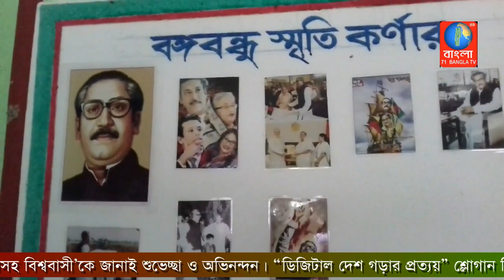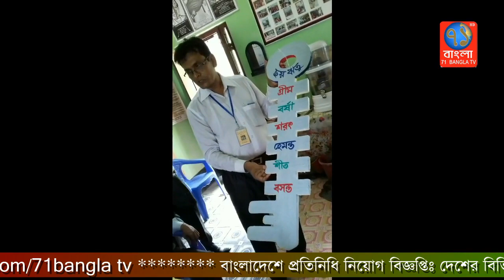বাগেরহাটে গড়ঘাটা প্রাথমিক বিদ্যালয় একটি ডিজিটাল মডেলে রুপান্তরিত|Bagherhat|71Bangla TV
বাগেরহাটের মোরেলগঞ্জ উপজেলার ৩৩ নং গড়ঘাটা সরকারি প্রাথমিক বিদ্যালয় একটি ডিজিটাল বিদ্যালয় হিসেবে রুপান্তারিত হয়েছে। উপজেলা শিক্ষা অফিসার আশীষ কুমার নন্দী আজ সকালে প্রধান অতিথি হিসেব পরিদর্শন করে এ কথা বলেন।

বিদ্যালয়ের এস এম সি কমিটির সাবেক সভাপতি এস এস আব্দুল আলীম এর সভাপতিত্বে অনুষ্ঠিত সভায়  বিষেশ অতিথি হিসেবে উপস্থিত ছিলেন সংশ্লিষ্ট ক্লাষ্টারের সহকারী উপজেলা শিক্ষা অফিসার বিশ^জিত কুমার কর্মকার, রামচন্দ্রপুর ইউনিয়ন চেয়ারম্যান এইচএম মিজানুর রহমান বাবুল।

 সিসি ক্যামেরা নিয়ন্ত্রিত শিশুর মেধা আর মনন আর শারিরিক ও মানসিক বিকাশের সব উপকরণই রয়েছে এ বিদ্যালয়ে। রয়েছে পরিবেশ বান্ধব শিক্ষার পরিবেশ।

শিশু বান্ধব এ বিদ্যালয়ে বিভিন্ন শিক্ষণীয় বিষয় নিয়ে ৭০ টি বেশী শিক্ষা উপকরণ রয়েছে।
  পরিদর্শনকালে ইউআরসি ইনস্ট্রাকটর বাবলু রায়, প্রধান শিক্ষক খানজাহান আলী, প্রধান শিক্ষক প্রবীর কুমার মন্ডল ও সহকারী শিক্ষক বিভবেন্দু হালদার, মাইনুল আলম, সবুজ চন্দ্র বৈরাগী ও ইসরাত জাহানের নিরলস প্রচেষ্টার ভূয়শী প্রশংসা করেন।

আলোচনা সভায় বক্তব্য রাখেন, প্রধান শিক্ষক জাহাঙ্গীর হোসেন, ভোরের দর্পন মোরেলগঞ্জ শামীম আহসান মল্লিক সমীর মিন্ত্রী, অজিৎ চক্রবর্তী, প্রধান শিক্ষক মিতা সমোদ্দার, দিপঙ্কর মন্ডল  প্রমুখ।